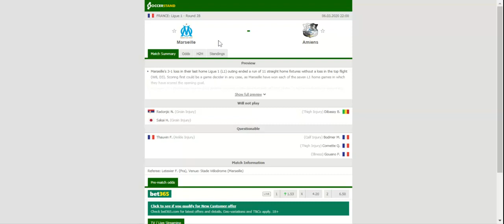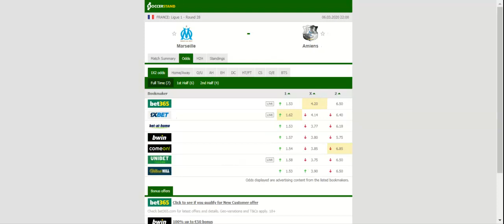MARSEILLE VS AMIENS PREDICTION & BETTING TIPS - 06/03/2020